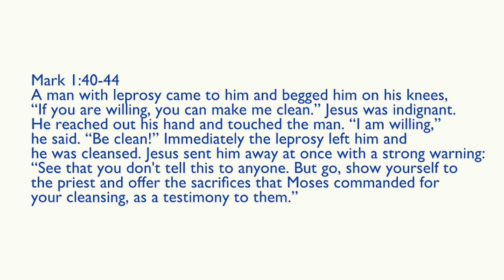Midpoint Midweek: The Heart of a Missionary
Shawn Wooten shares inspiring stories of how God is moving in Eastern Europe.

Discussion/Reflection Question: How can you be a missionary for Jesus where you are at?